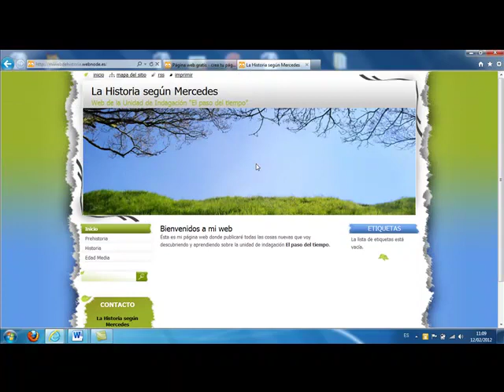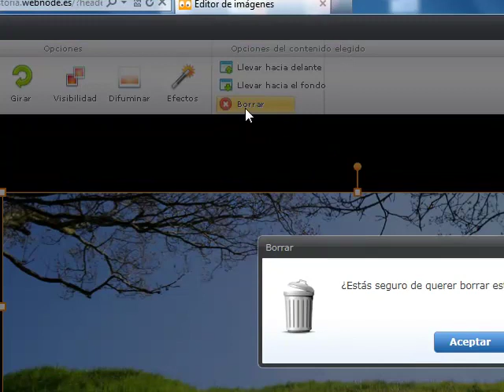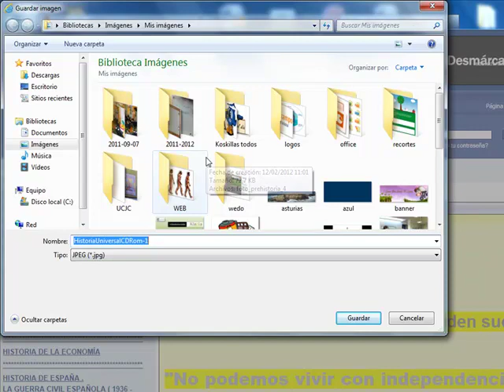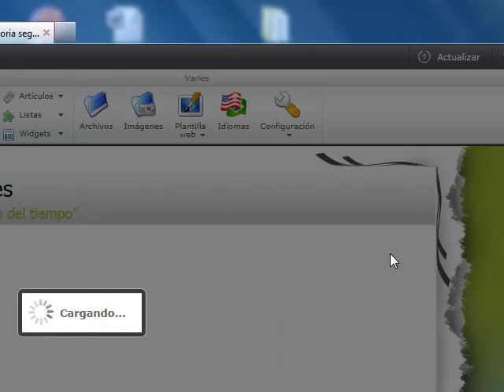webnode-4.mp4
webnode, personalizar el encabezado de la plantilla